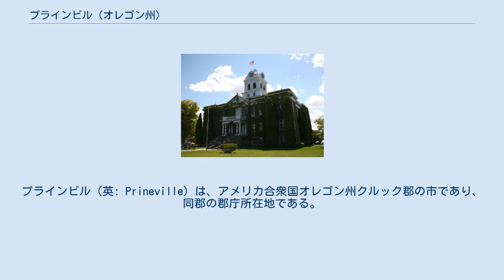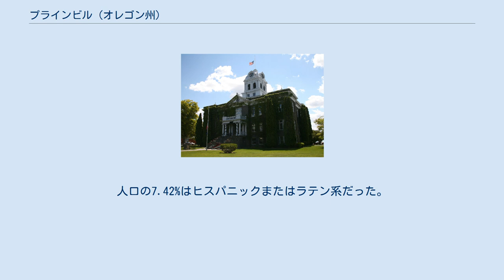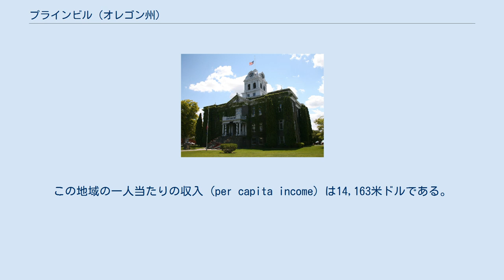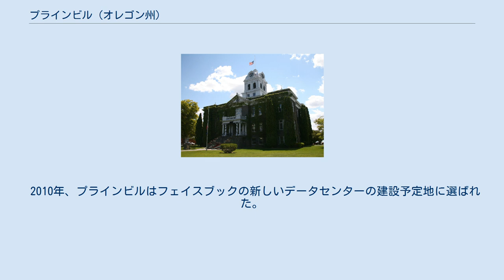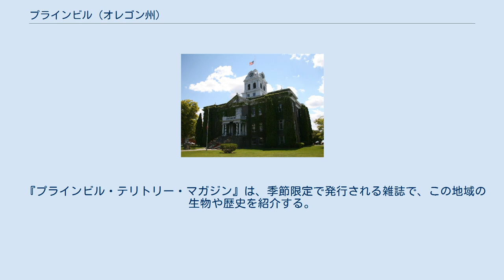プラインビル (オレゴン州)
プラインビル（英: Prineville）は、アメリカ合衆国オレゴン州クルック郡の市であり、同郡の郡庁所在地である。
市名はこの土地で最初の商人だったバーニー・プラインの名に因む。
2010年国勢調査による同市の人口は9,253人である。
 プラインビルの設立は、モンロー・ホッジズが同地で初めてとなる地図を作成した1877年のことだった。
郵便局が設置されたのは1871年4月13日であり、当初はプラインと呼ばれていたが、1872年12月23日にプラインビルに改称された。
市制化は1880年10月23日に、オレゴン州議会の承認をへて施行された。
1902年には最初の高等学校が設置された。
 長らく中央オレゴンの主要都市だったプラインビルであるが、1911年に鉄道界の重鎮ジェームズ・ジェローム・ヒルとエドワード・ヘンリー・ハリマンがプラインビルを迂回し、ザダルズの南側に鉄道を建設したことにより衰退の一途をたどることになる。
当時、鉄道の存在は、都市が発展するかゴーストタウン化するかを左右する重要なものであった。
そこで1917年の住民投票では、プラインビルの住民は355対1という圧倒的多数により、プラインビル独自の鉄道を設置することを決め、31 km離れた本線まで鉄道を敷くための資金を集めた。
 近隣にあるオチョコ国有林における林業に後押しされながら、プラインビル市営鉄道は数十年間にわたって繁栄した。
鉄道業から得た利益は相当のものだったため、市は1964年から1968年にかけて財産税の徴収を中止した。
しかし、その後オレゴン州では林業が衰退したため、2002年から2004年にかけて同鉄道は100万米ドルに近い損失を計上した。
 アメリカ合衆国国勢調査局の発表によれば、市の総面積は17 km2（6.7 mi2）であり、全域が陸地である。
 プラインビルの近隣にはクルックト川が流れ、オチョコ・クリークの河口がある。
23 km南東にはプラインビル貯水池がある。
 中新世から漸新世にかけて、大規模な玄武岩質の流れがこの地域を一掃した。
 2000年の国勢調査では、市の人口は7,356人で、2,817世帯、1,907家族が暮らしていた。
人口密度は1,105.9/mi2（427.1/km2）だった。
454.3/sq mi（175.5/km²）の平均密度に3,022軒の住宅が建っている。
 2,817世帯のうち、35.8%が18歳未満の子供と一緒に生活しており、51.4%は夫婦で生活している。
11.7%は未婚の女性または寡婦が世帯主であり、32.3%は結婚していない。
27.1%は1人以上の独身の居住者が住んでおり、13.2%は65歳以上で独身である。
1世帯の平均人数は2.55人であり、結婚している家庭の場合は、3.09人である。
 市内の住民は29.3%が18歳未満の未成年、18歳以上24歳以下が9.6%、25歳以上44歳以下が27.0%、45歳以上64歳以下が18.6%、および65歳以上が15.5%にわたっている。
18歳以上の女性100人ごとに対して男性は88.0人である。
人口の14.3%および家族の10.0%の収入は貧困線以下である。
 プラインビルを拠点を置くタイヤストア・チェーンの「レス・シュワブ・タイヤ・センターズ」は、同社が設立した1952年からプラインビル市と密接な関係を続けてきた。
2005年の時点で、レス・シュワブ・タイヤ・センターズは、カリフォルニア州、アイダホ州、モンタナ州、ネバダ州、オレゴン州、ユタ州、ワシントン州の7州で390以上の店舗を展開しており、15億米ドルを超える売上を毎年計上している。
AP通信によれば、同社は...